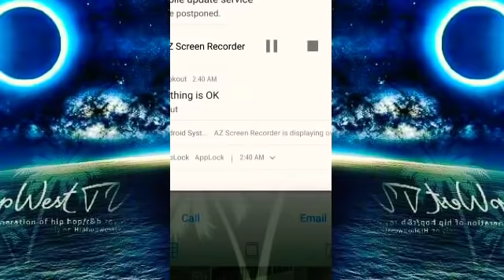GONZOE VS SPIDER LOC Part 2